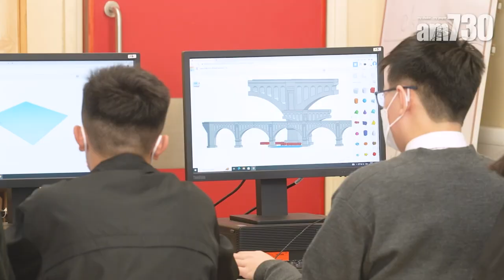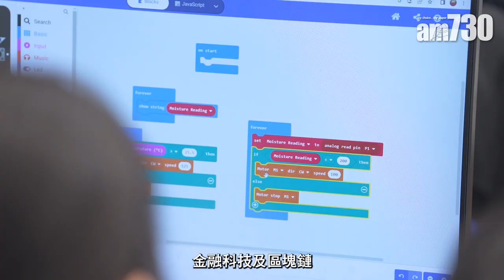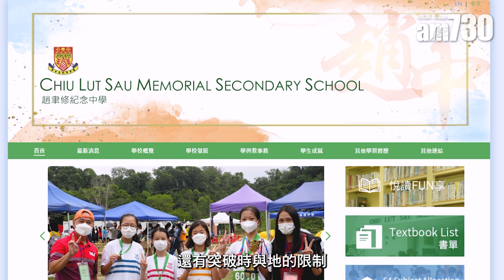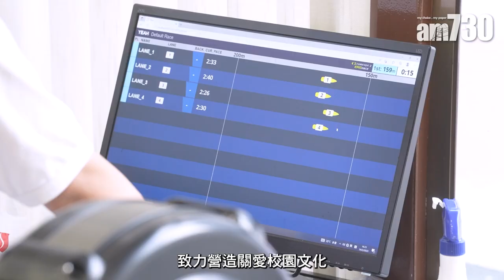趙聿修紀念中學 教學多元化 培養學生迎接未來挑戰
趙聿修紀念中學是元朗區一所以英語為主要授課語言的官立中學。自1979年創校以來，一直秉持校訓「明善誠身」的精神，致力培育五育並存、品學兼善的明日棟樑。此外，學校與內地的兩所姊妹學校深圳富源學校和寧波鎮海蛟川書院建立了卓有成效的合作夥伴關係，促進與內地師生的交流，開拓眼界，了解兩地文化及教育發展。

bmgproductionmusic